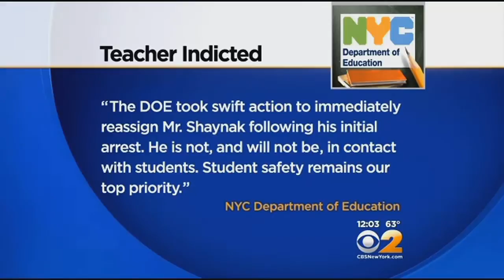Students Speak Out After Brooklyn Tech Teacher Arrested On Sex Charges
Some Brooklyn Technical High School students are speaking out after a teacher accused of sending an explicit photograph to a student was charged with 36 additional counts alleging he victimized six others. CBS 2's Weijia Jiang reports.